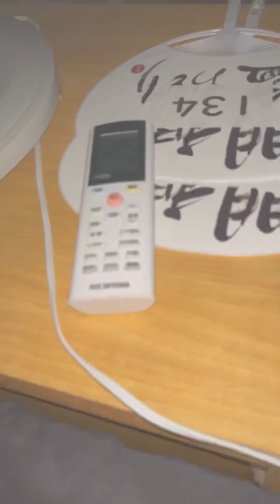MINI VLOG | 10 HRS NA BYAHE PARA SA ERRANDS, UWI DIN AGAD DAHIL TRABAHO ULIT KINABUKASAN